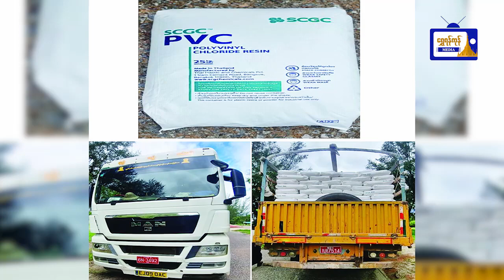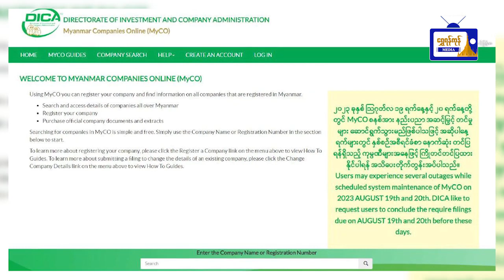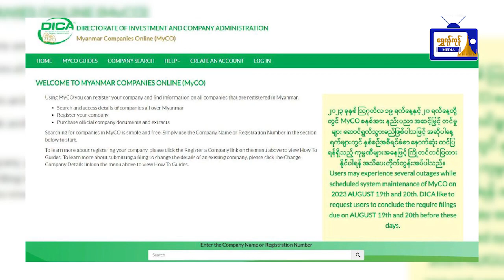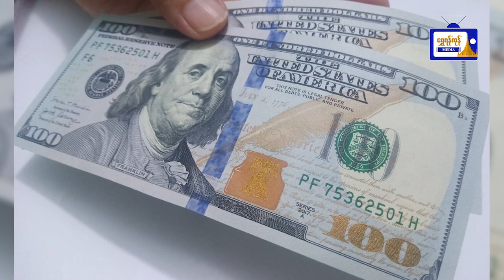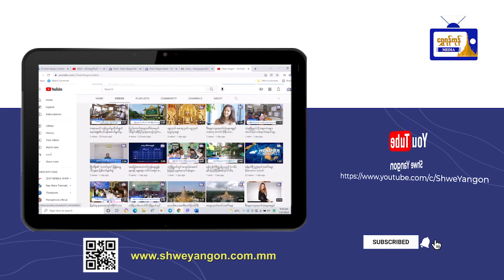လှုပ်လှုပ်ရှားရှား ရန်ကုန်သတင်းများ (၂၂.၈.၂၀၂၃)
လှုပ်လှုပ်ရှားရှား ရန်ကုန်သတင်းများ
(၂၂.၈.၂၀၂၃)
- လှိုင်သာယာ (၅) ထိပ် မှတ်တိုင်အနီးတွင် ဆီတင်ယာဉ်နှင့် အိမ်စီးကား တိုက်မိမှုဖြစ်ပွား
- အင်းစိန် စော်ဘွားကြီးကုန်းမီးပွိုင့်တွင် အိမ်စီးကားနှင့် Taxi တိုက်မိမှုဖြစ်ပွား
- ကျပ်သိန်းပေါင်း (၃,၃၀၀) ကျော်တန်ဖိုးရှိ တရားမဝင်သစ်များ လူသုံးကုန်ပစ္စည်းများ၊ လုပ်ငန်းသုံးပစ္စည်းများနှင့် ယာဉ်များ သိမ်းဆည်းရမိ
- MyCo အား အဆင့်မီအောင်လုပ်ထားသော်လည်း လိုက်နာမှုအားနည်း
- ပြည်ပထွက်ခွာသူများ နိုင်ငံခြားငွေသား ဝယ်ယူနိုင်ရန် ရန်ကုန်လေဆိပ်ရှိ ဘဏ်ကောင်တာတွင် ရောင်းချပေးမည်
- လိုင်စင်မရှိဘဲ နိုင်ငံခြားငွေများ လက်ဝယ်ကိုင်ဆောင်ထားပါက အရေးယူခံရမည်